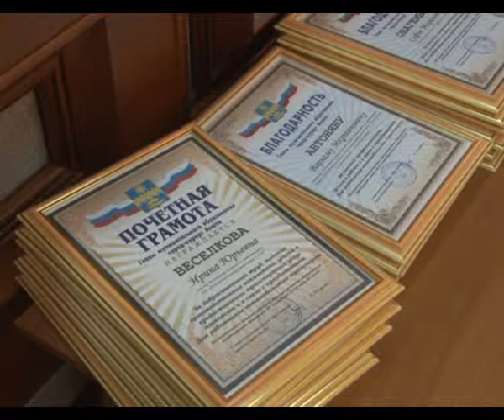Мэр Анапы поздравил водителей с профессиональным праздником